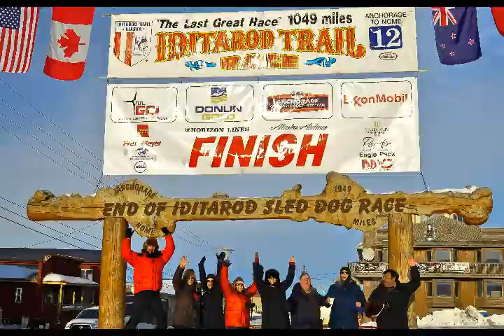Iditarod Tours by Wild Alaska Travel: Iditarod Finish & Northern Lights Tour in Nome Alaska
Check out our unique and highly personalized Iditarod Tours and Travel Packages, like our Iditarod Finish and Northern Lights Tour in Nome. Experience the Iditarod Finish, Fly to a checkpoint, ride a snowmachine to a checkpoint, go dog mushing, watch the Northern Lights, and much more.